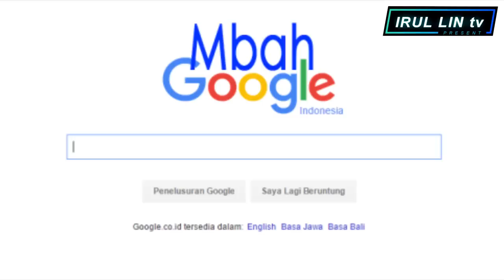Gerakannya Cepat dan tak Keliatan !! Seni Bela Diri Biksu Shaolin Yang Sesungguhnya - irul lin tv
Banyak banget aliran beladiri didunia, salah satu yang akan saya bahas kali ini adalah kungfu shaolin
irul lin tv merupakan channel yang akan membahas seputar hal menarik seperti, fakta, berita viral, misterius, menakjubkan, lucu, teknologi, hal menarik, unik, canggih atau bahkan aneh. dan sebagainya. pastinya akan membuat kalian suka dan terhibur dengan konten yang disajikan pada channel irul lin tv ini